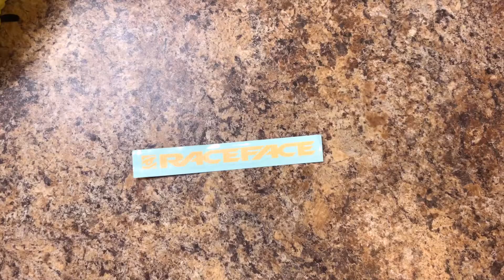Go To A Demo Day!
Here's why you guys should check out your local bike shop's next demo day! Be sure to pick up some stickers!